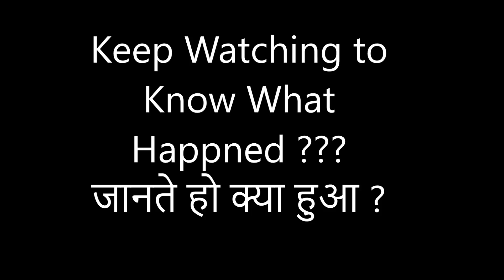हरी मिर्च की सब्ज़ी- hari mirch ki sabji-recipe of hari mirch ki sabji - hai mirch ki sabzi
हरी मिर्च की सब्जी बनाना बहुत ही आसान है, हरी मिर्च की सब्जी बड़ी वाली हरी मिर्च का यूज़ करके बनाई जाती है यह जो बड़ी वाली हरी मिर्च होती है यह ज्यादा तीखी नहीं होती है और इसको आप बनाकर  1 हफ्ते तक फ्रिज में रख सकते हैं

Ingredients -

250 gram mirch
1 tbsp cumin seeds
1 tbsp coriander powder
2 tbsp hing
1 tbps dry mango powder
1/2 tbsp salt
1/2 tbsp haldi powder
1 tbsp Kashmir red chilli
2 tbsp oil